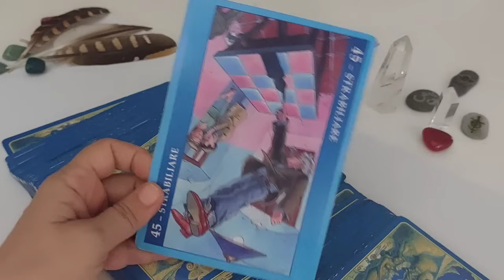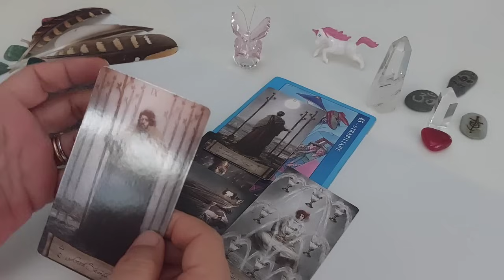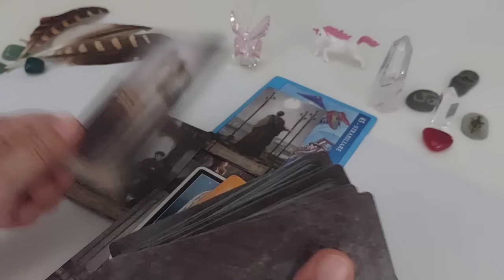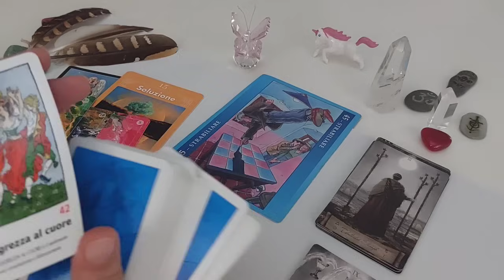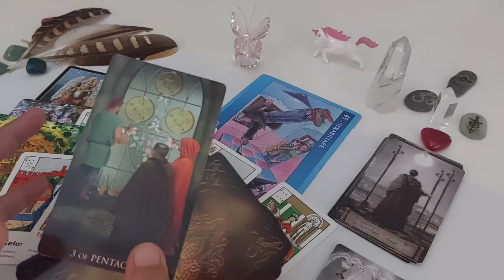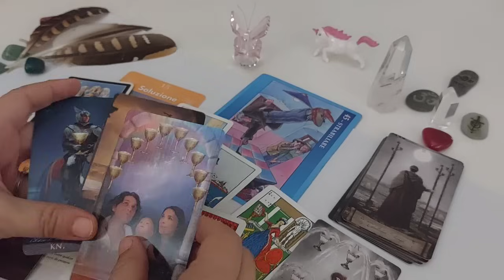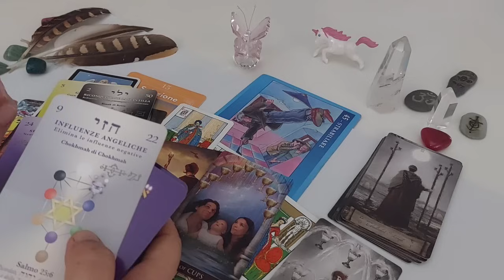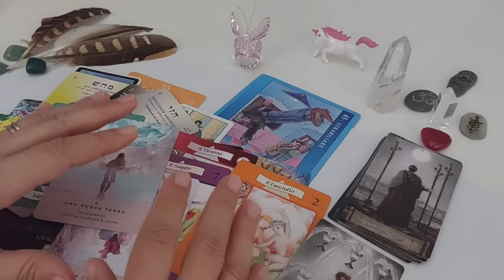ACCADRÀ PRESTO QUALCOSA DI STRAORDINARIA POTENZA. La Svolta ❤️ Tarocchi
(Copyright© GoldUnicornART)
Video interattivo Motivazionale con: Lettura Tarocchi, per la tua Manifestazione. Abbi fede, Onora la Vita, l'acqua, il cibo, il respiro, ogni essere vivente. Sii integro. Innalza la tua energia. Lavora: per un Mondo di Armonia e Pace.

Sono Counselor in Scienze Umane, Master Reiki
❤️❤️ Leggo i Tarocchi con Passione e come Cammino Spirituale da 40 anni